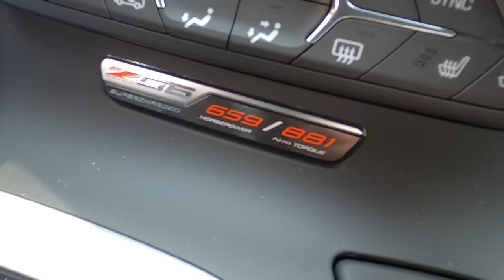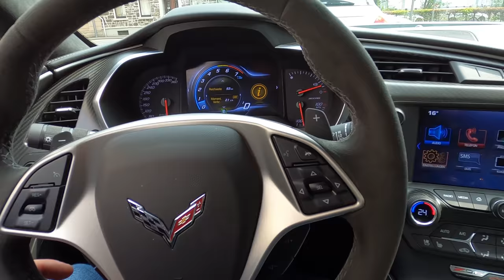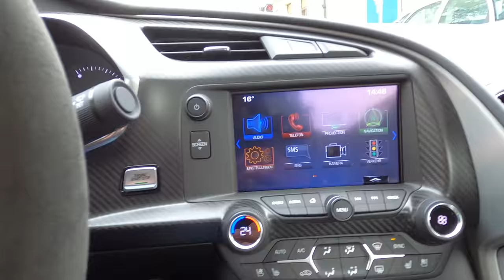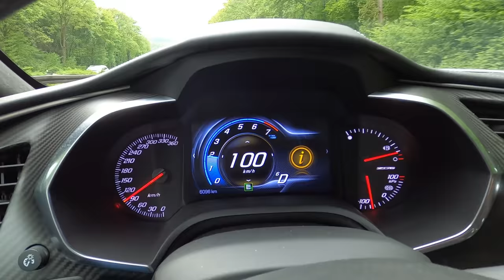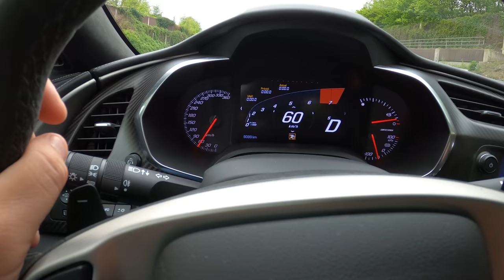VLOG NOUVEL ACHAT EN GERMANY J'ESSAYE DE PRENDRE 300KM/H 😈 !!!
Description
Ma chaîne est dédiée à partager avec vous ma passion de l'automobile et j'en ai fait mon métier!
Voitures de sport, astuces automobiles sur tous types de véhicules

Je vous fais découvrir ma Nissan GTR sur ma chaîne!!! 💣

Restez connectés, merci pour votre fidélité ♥️